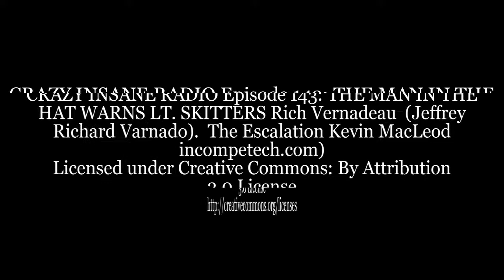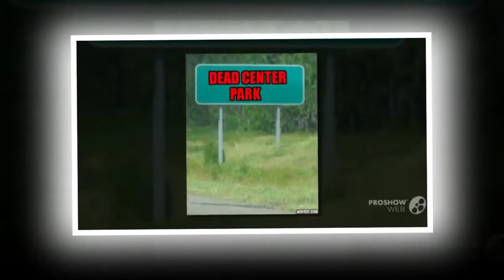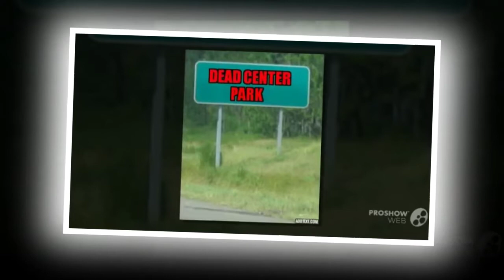CRAZY INSANE RADIO Episode 143 REMASTERED: THE MAN IN THE HAT WARNS LT. SKITTERS